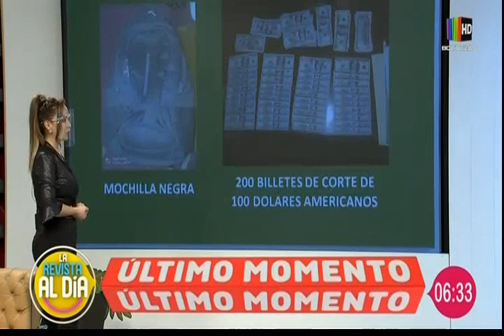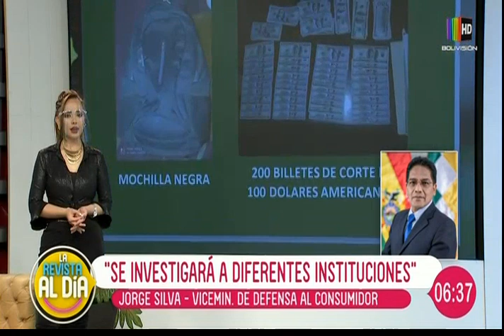Caso Characayo: Gobierno asegura que la corrupción será castigada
Continúan las investigaciones sobre el presunto caso de corrupción cometido por el ex ministro de Desarrollo Rural, Edwin Characayo. Desde el gobierno manifiestan que no se permitirán hechos de este tipo a ninguna autoridad.